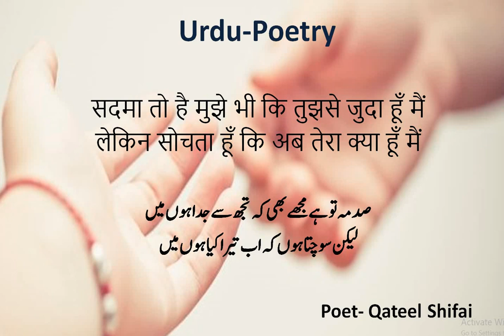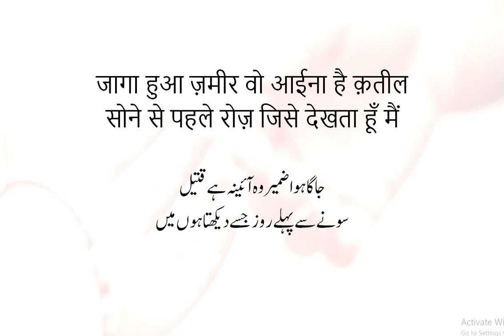Urdu shayari-Sadma to hai mujhe bhi ki Qateel shifai-Romantic Urdu Poetry in Hindi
Heart touching Urdu poetry in Hindi with meaning- Sadma to hai mujhe bhi ki tujh se juda hun main-Poet- Qateel Shifai-  dard bhari shayari- Breakup shayari-pyar ki shayari